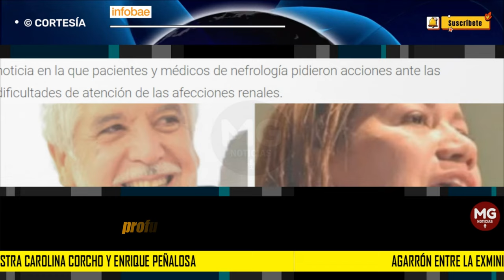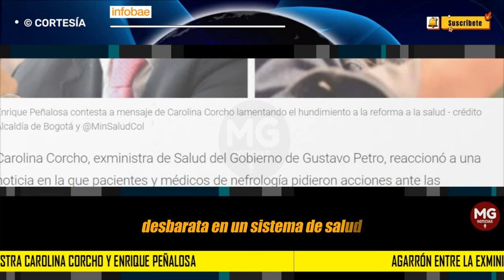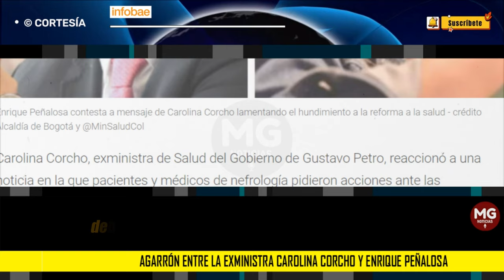🔵 AGARRÓN ENTRE LA EXMINISTRA CAROLINA CORCHO Y ENRIQUE PEÑALOSA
Agarrón entre la exministra Carolina Corcho y Enrique Peñalosa: “ahora salen a culpar a los oligarcas esclavistas o alguna otra de sus caricaturas ridículas”
El exalcalde de Bogotá dijo que en los próximos meses y años el servicio en salud en Colombia se deteriorará “por culpa” del Gobierno de Gustavo Petro
INFOBAE